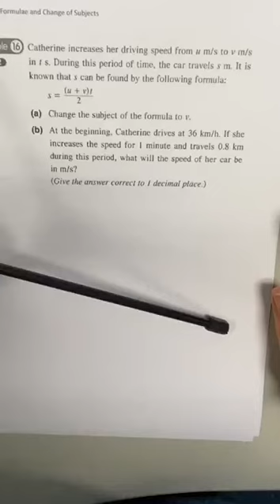YWK F2 Ex4.16